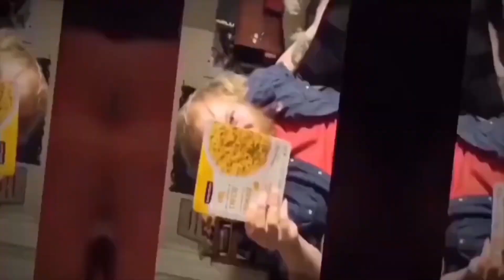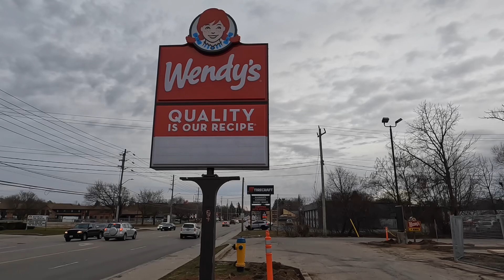Waterloo Wendy’s Renovation Update March 8, 2024